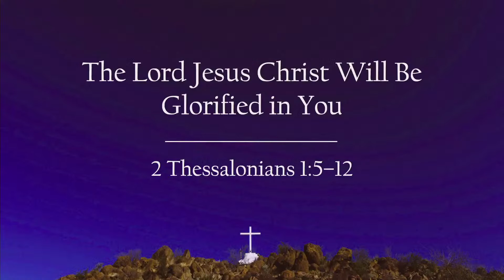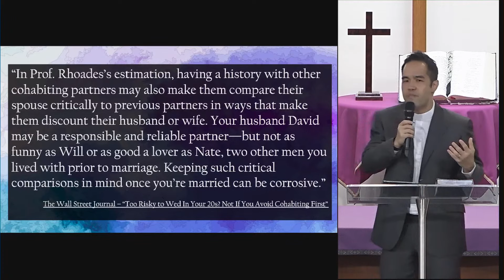The Lord Jesus Will Be Glorified In You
Sermon by Rev Jeremy Yap at Aldersgate Methodist Church in Singapore on 12 March 2023